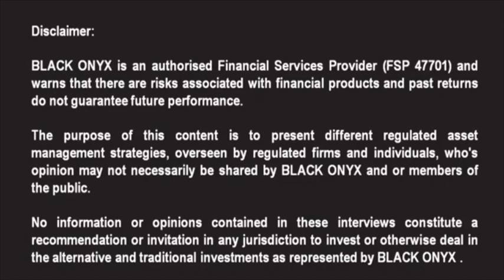AnBro - Unicorn USD International Portfolio - BLACK ONYX